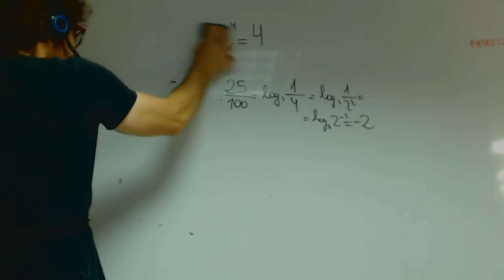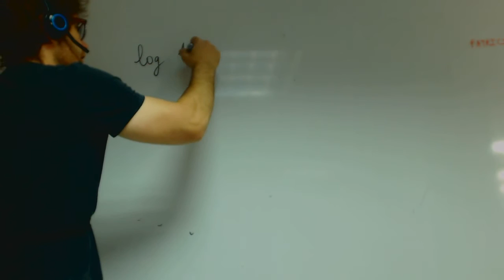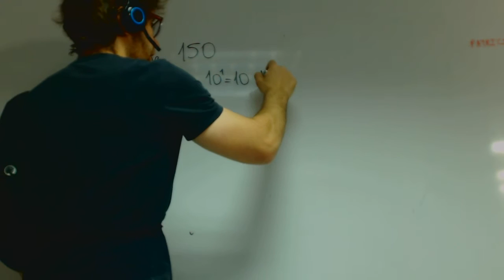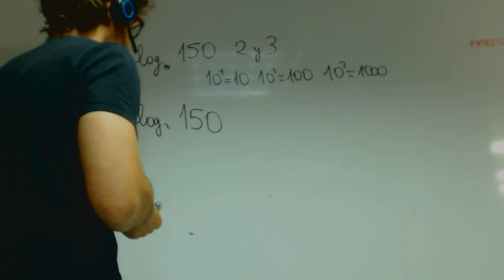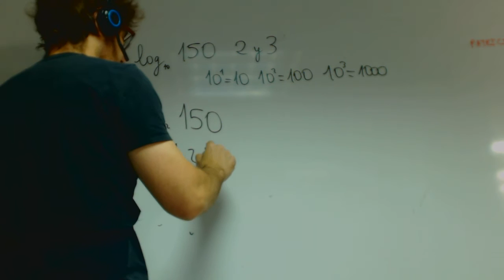Calcula dos números enteros entre los que se encuentren los siguientes logaritmos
Calcula dos números enteros entre los que se encuentren los siguientes